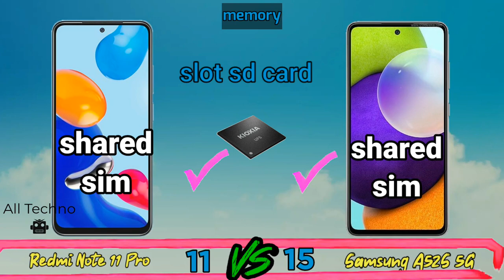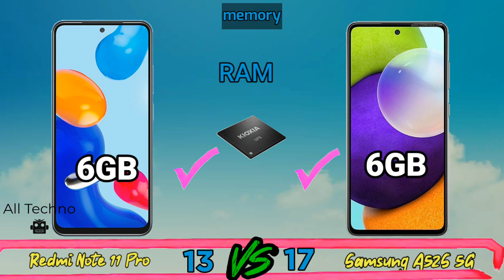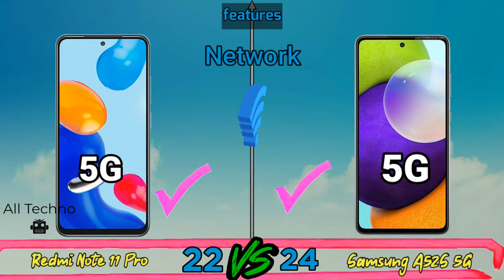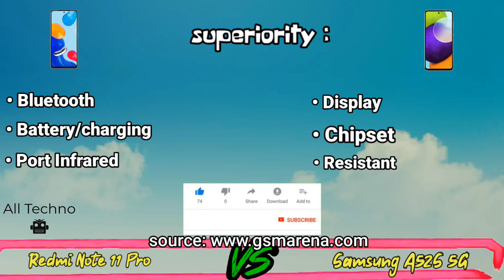Redmi Note 11 Pro 5G Global vs Samsung A52S 5G! Price and Specification Comparison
Redmi Note 11 Pro 5G Global vs Samsung A52S 5G, Two of the latest mid-range or flagship cellphones from Xiaomi and Samsung vendors that we compare antutu scores, prices, and specifications. For chipset sector, Redmi Note 11 Pro 5G carries the Snapdragon 695 5G (6 nm) chipset, while the Galaxy A52S 5G carries the Snapdragon 778G 5G (6 nm) chipset. For the main camera sector, the Note 11 Pro 5G carries a camera resolution of 108 MP, f/1.9 and Samsung Galaxy A52S 5G uses main camera 64 MP, f/1.8.